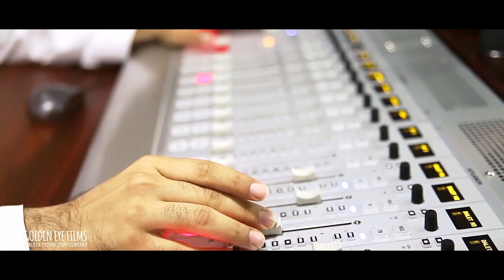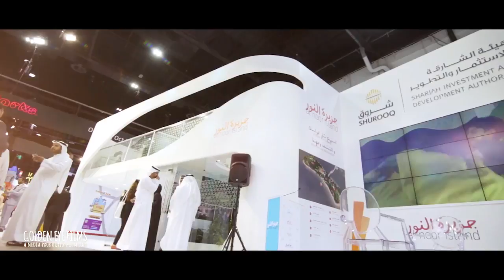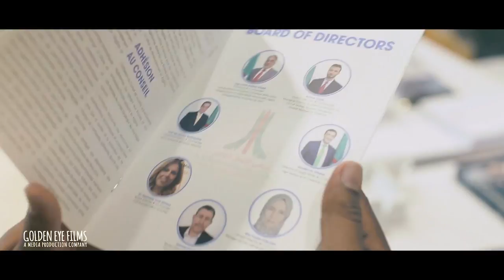Final Showreel 2016-2017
GOLDEN EYE
FILMs